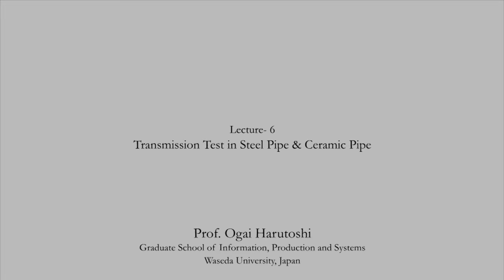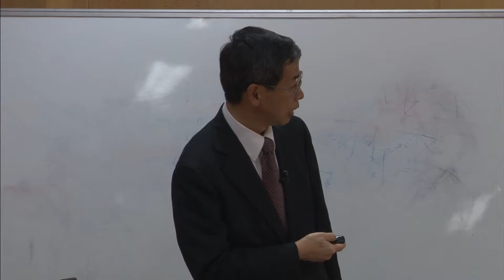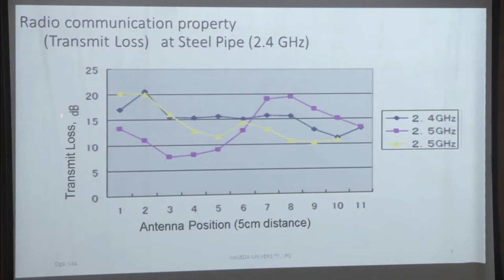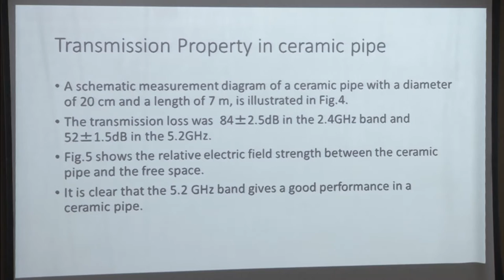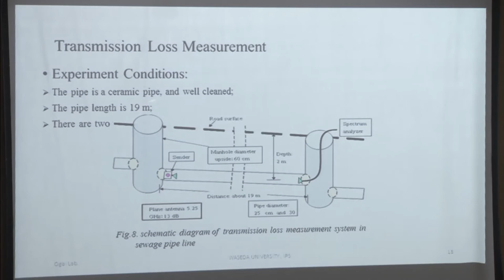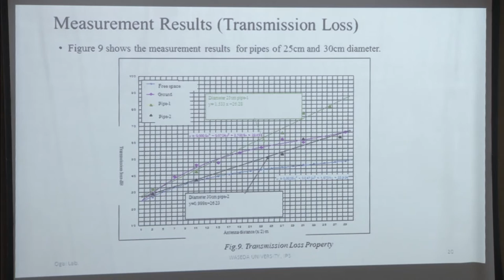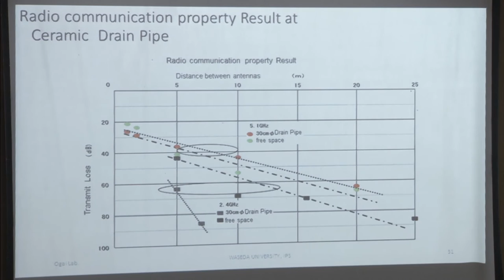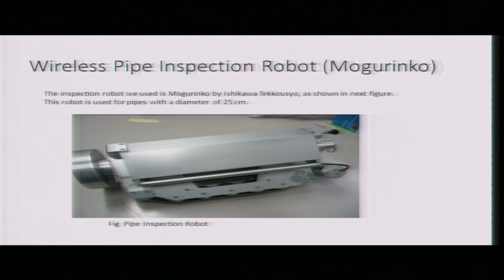Pipe Inspection Robots for Structural Health Monitoring (Lecture-6)